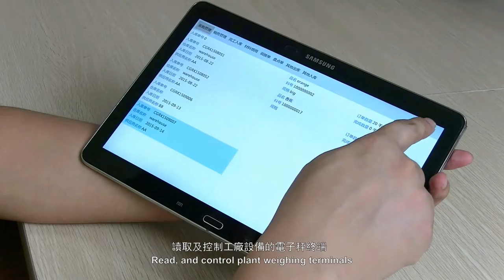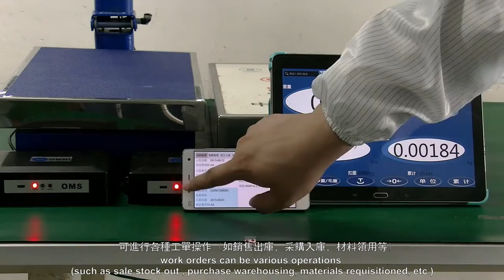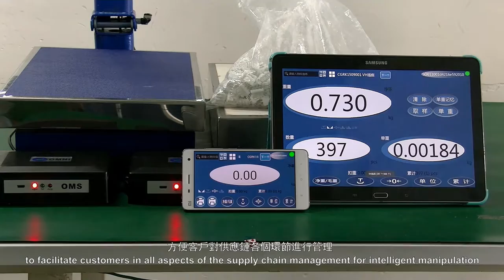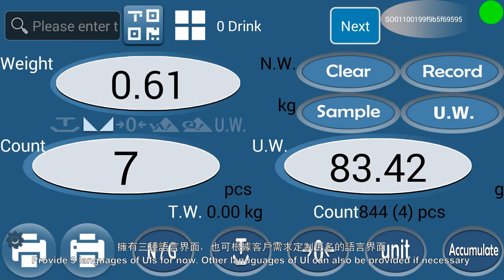Wireless Bluetooth Android App All-functional Mobile Digital Scale Tutorial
Jadever OMS-E Wireless All-functional Mobile Intelligent Scale System the core unit is OMS MOBILE TRANSMITTER to connect with Load Cell to become a scale. The OMS MOBILE TRANSMITTER works conjunction with OMS APP via Bluetooth to provide a wireless mobile device weight display for agricultural, industrial and commercial weighing applications where remote viewing and Data Integration through the device is important. It comes with Wireless technology and allows you to use your mobile phone or tablet display as a weight indicator, which can be placed anywhere within 70 meters from the transmitter OMS. Since the display receives its signal from the transmitter OMS using radio frequencies (Bluetooth), so it does not have to be within the line of sight, as long as the display is within 70 meters of the transmitter OMS. It’s also available in WIFI connection.

OMS-E mobile app Available for download free on Google Play for Android® devices.